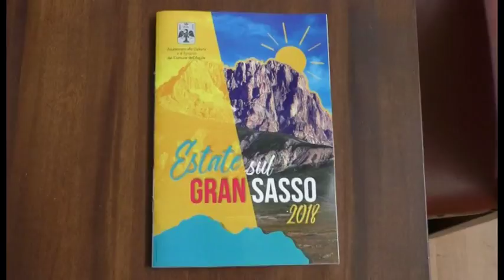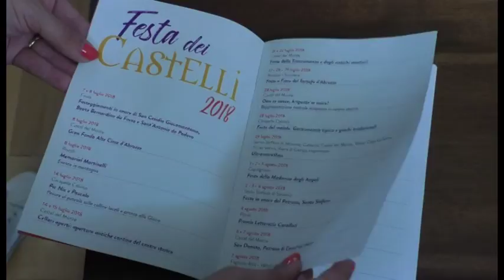Estate sul Gran Sasso, l'offerta del Comune